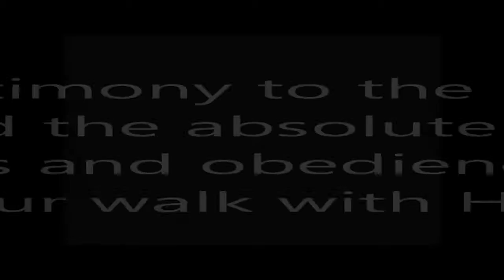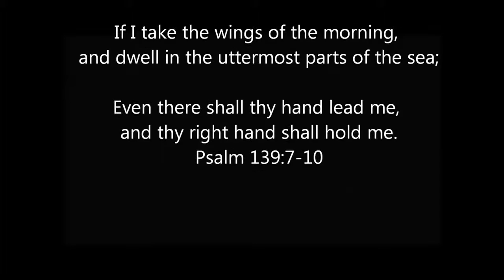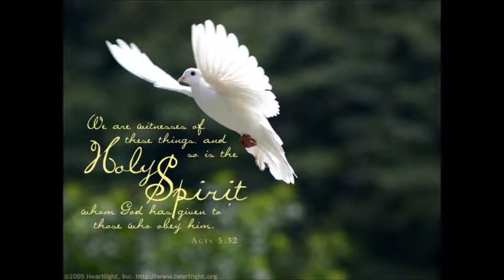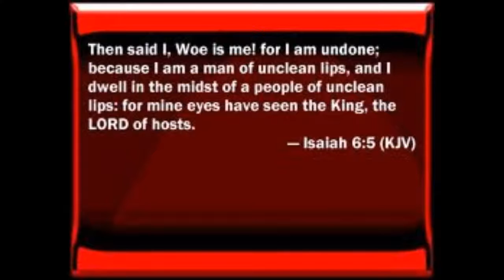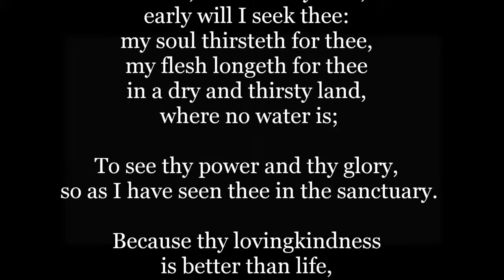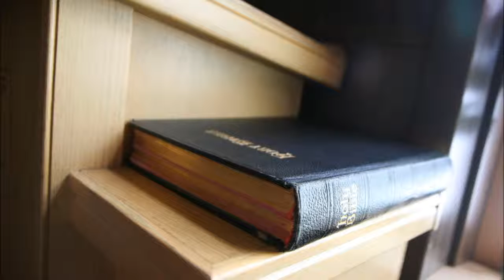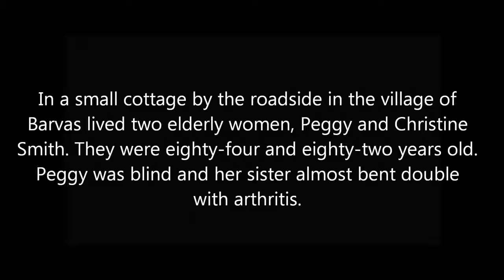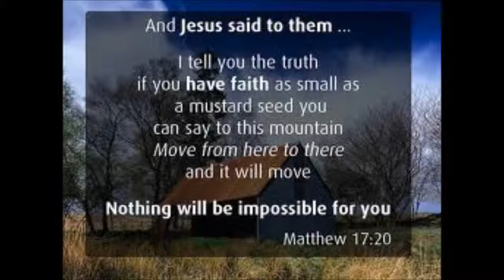When God Stepped Down From Heaven Duncan Campbell and the Isle of Lewis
Main program is a resource of the Free Presbyterian Church. You may write and request your own copy by visiting ltbs.org (Let The Bible Speak) Other parts I .

Download the mp3 version of this message here: .

Duncan Campbell recounts the revival on the Isle of Lewis: You met God on meadow and moorland; you met Him in the homes of the people. God seemed to .